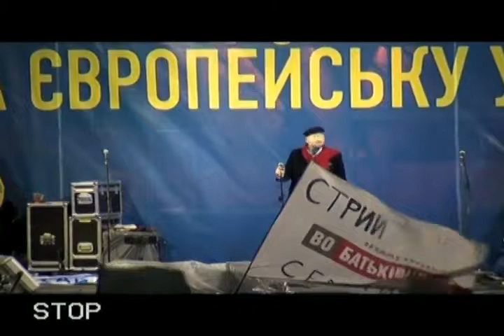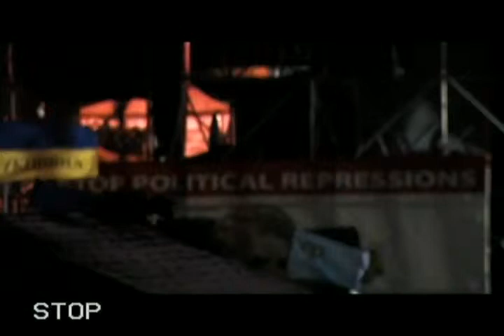20131225 200816 Spilno tv507